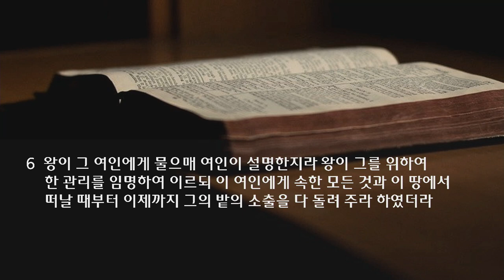수요 예배 설교 | 2021.11.17 | 그의 큰 일을 이야기합시다 | 열왕기하 8장 1~6절 | 이찬규 목사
그의 큰 일을 이야기합시다 (열왕기하 8장 1~6절)